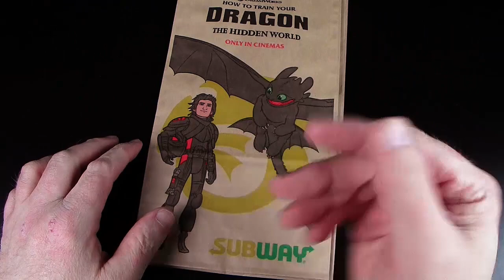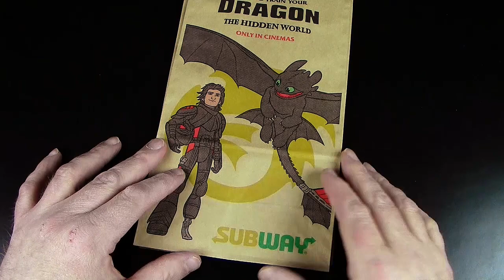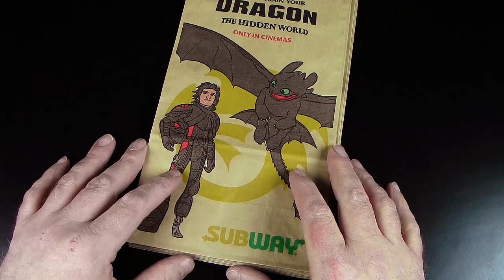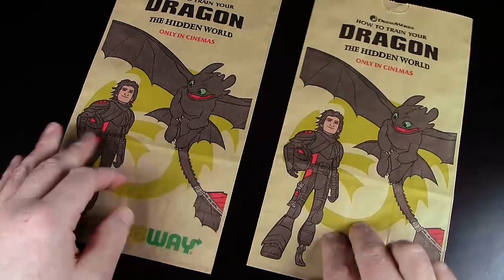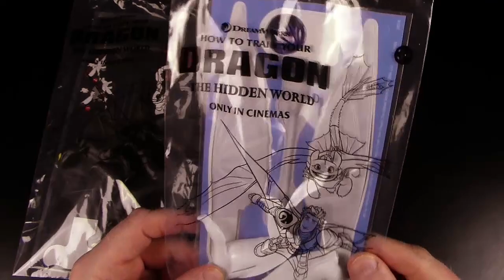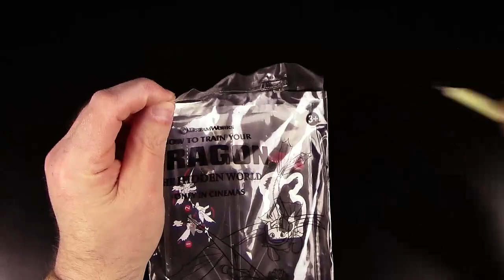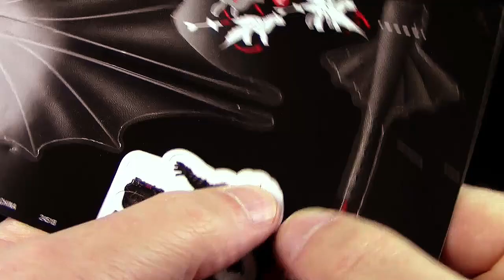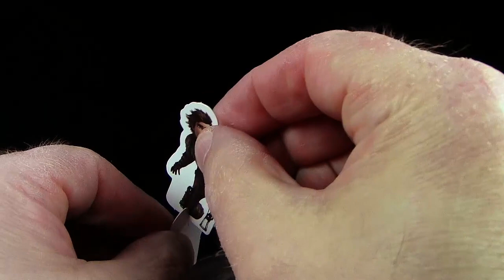Subway ® Kids' Pak ™ Toothless / Ohnezahn - Drachenzähmen leicht gemacht 3 ™